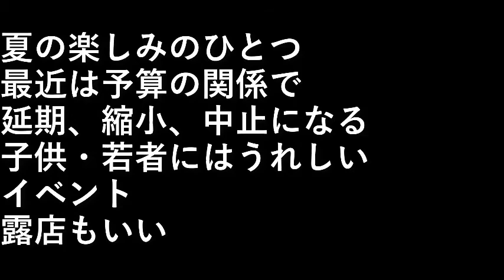花火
の楽しみのひとつ。

最近は予算の関係で延期、
縮小、中止になる。

子供・若者にはうれしいイベント。
露店もいい。